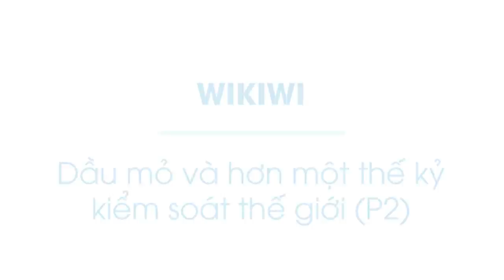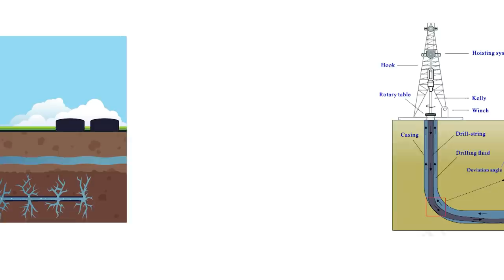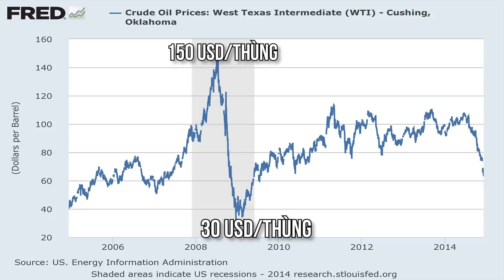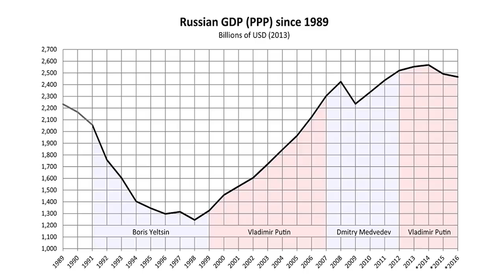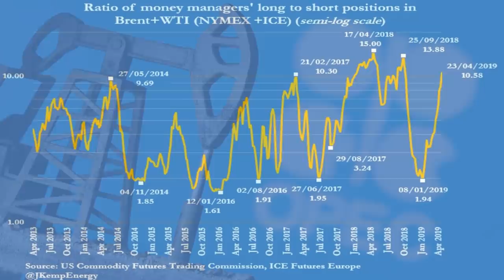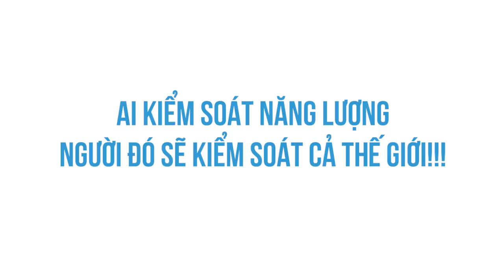Chiến tranh thế giới khai thác Dầu Mỏ (P2) | WIKIWI | TIỀN TÀI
Trong phần 1, chúng ta đã thấy được tầm quan trọng của dầu mỏ trong việc giúp các nước Ả Rập tại Trung Đông nâng cao vị thế trên trường quốc tế và sự phụ thuộc của Hoa Kỳ vào nguồn cung dầu mỏ có thể khiến nước này dễ bị ảnh hưởng tới các sự kiện tại Trung Đông ra sao. Những năm đầu thế kỷ XXI, giá dầu một lần nữa tăng phi mã do nhu cầu năng lượng tăng cao trên toàn cầu, đặc biệt là tại Trung Quốc khi nền kinh tế của quốc gia tỷ dân trỗi dậy vô cùng mạnh mẽ. Trong hoàn cảnh đó, một thế lực "cũ" là Nga, với trữ lượng dầu mỏ đứng thứ 8 trên thế giới, đã không bỏ qua cơ hội, vượt Saudi Arabia trở thành nước có sản lượng khai thác dầu lớn nhất thế giới, khoảng 13% tổng sản lượng toàn cầu. Nguồn tiền dồi dào từ dầu mỏ giúp Nga trở lại mạnh mẽ sau giai đoạn trì trệ hậu Xô Viết và dần dần khôi phục vị thế siêu cường trên thế giới...

Ghé Cửa Tiệm Spiderum ngay để rinh những chiếc áo đặc biệt:
Bài viết: Dầu mỏ và hơn một thế kỷ kiểm soát thế giới. Phần 2: khi cán cân xoay chuyển.
Tác giả: WiKiWi
Bản quyền video:
Bản quyền nhạc: